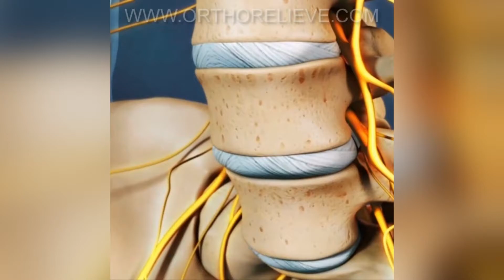Relieve Back Pain With LumbarMate™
✔️ Pain Relief from Bulging/Herniated Discs
✔️ Self-Heating Magnets for Heat Therapy
✔️ Metal Support Plates for Spine Stability